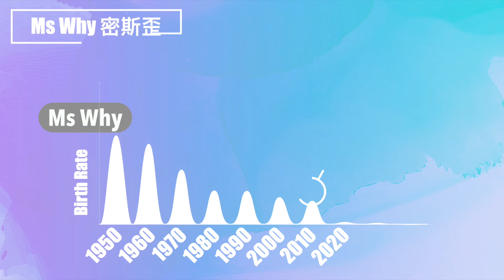Having Babies VS Not Having Babies? Let's Talk WHY | Ms Why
Having babies or not? It's a question that everyone should take into serious consideration, but not in the real world. In this video, Ms Why and Ms Why Not will argue with each other by displaying all possible reasons, widely from personal considerations to national demographic dynamics to potential contribution to the Earth, on two sides.

Here is the hint:
【Why having babies】1. Humans' bio Instinct. 2. Pass down genes 3. Love babies and enjoy pure happiness with kids 4. Social convention & religious beliefs 5. Get pregnant by accident. 6. Fear to be "left behind" or bear emptiness in social life 7. Extend the family bonding and maintain marriage 8. Make a contribution to demographic needs in the nation

【Why Not】1. Women's life dilemma on golden age 2. Childhood Trauma 3. Dislike babies and kids 4. Breakthrough traditional beliefs. 5. An overwhelming huge life responsibility to take 6. Not enough psychological mature if to be parents 7. Save the planet.

Timestamps:
00:32 Round 1
02:01 Round 2
03:18 Round 3
04:50 Round 4
05:42 Round 5
06:29 Round 6
07:23 Round 7
08:14 Round 8

Ms Why, a serious thinker, and a pragmatic doer.

Here every week Ms Why will discover one topic about WHY, with open minds, interdisicplines, data analysis, and global view.